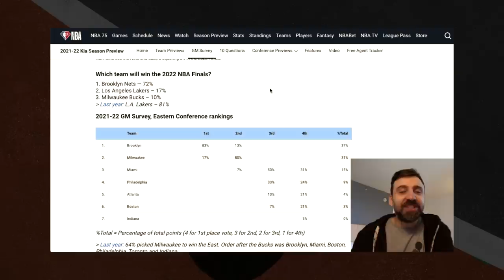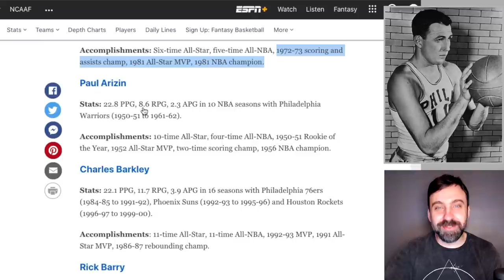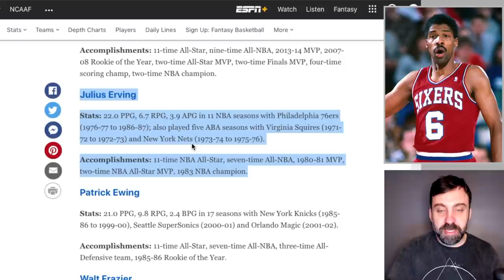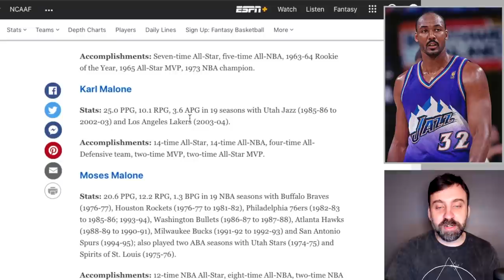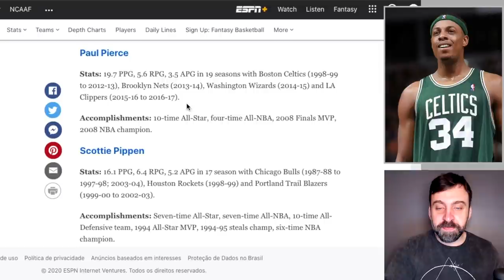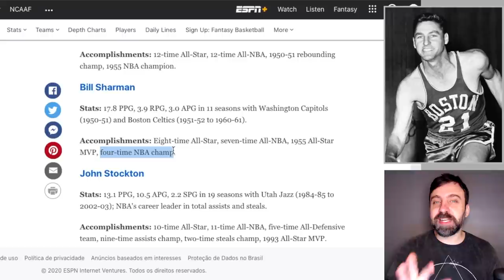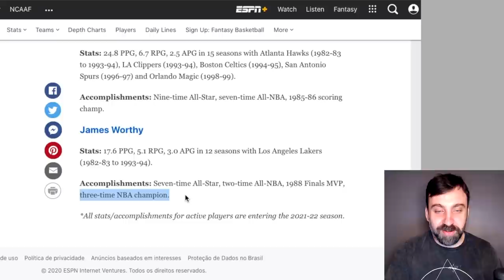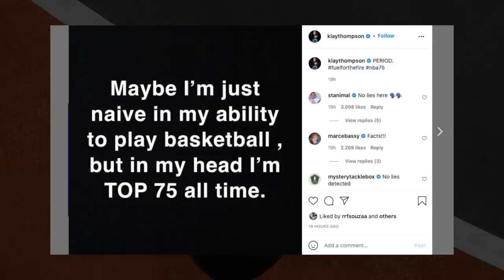Reagindo à lista dos 75 MELHORES JOGADORES da história da NBA!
Nessa semana, a NBA divulgou a lista com os 75 melhores jogadores da história da NBA, em celebração aos 75 anos que a liga completa na temporada 2021-22. Eu vi a lista completa pela 1ª vez durante a gravação desse vídeo, me deparando com algumas boas surpresas.